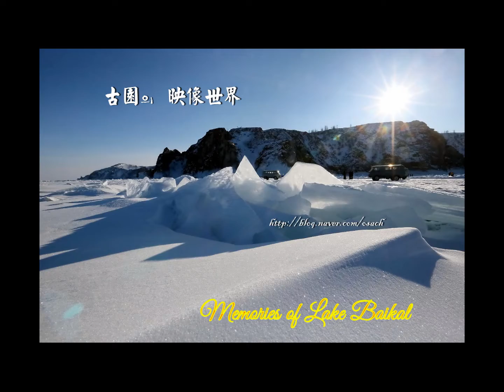바이칼호수의 추억 Memories of Lake Baikal 2013 시베리아횡단철도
바이칼호수의 추억
Memories of Lake Baikal
2013 시베리아횡단철도